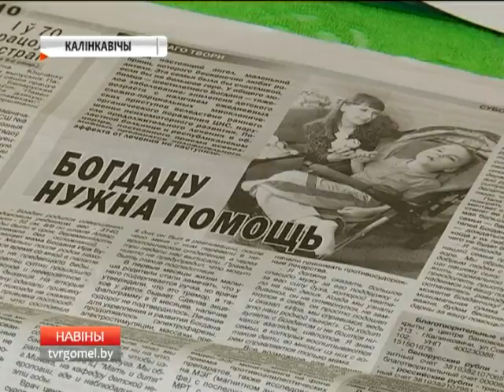Просьба о помощи Богдану Булава